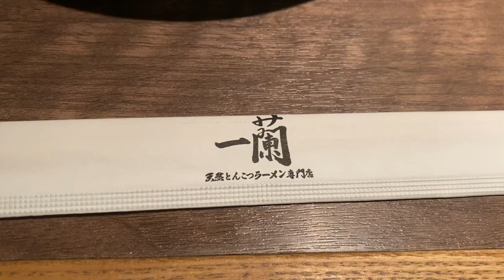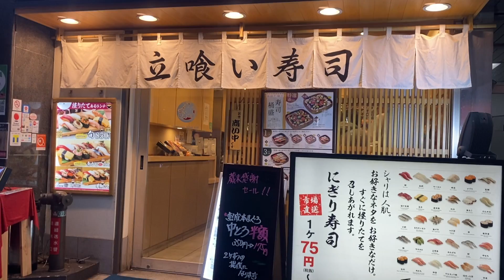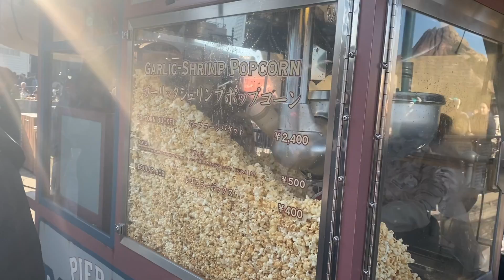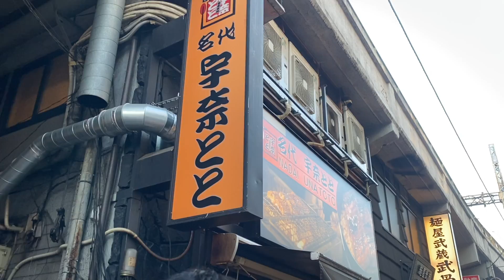TRAVEL TOKYO in 5 MINS! | DEC 2019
📅 8th to 15th December 2019
📍Tokyo, Japan

This travel vlog focuses on the places to-go, to-eat, to-do in Tokyo, Japan.
Tokyo:
- Coming soon! -
🎶 All Night
🎶 Wanna